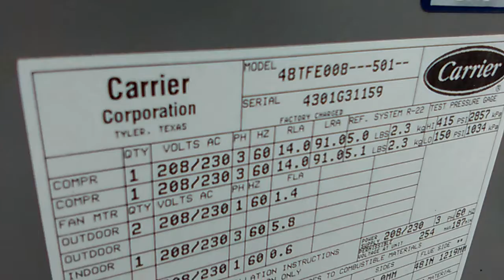Carrier HVAC unit